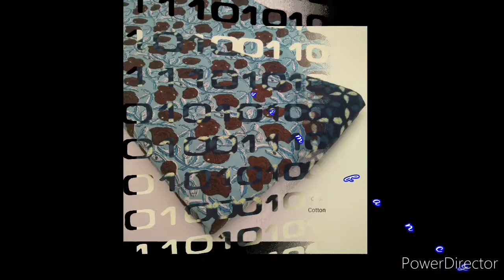Running fabric Cotton,Rayon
Hi,

Hello,

In this video we are going to see running fabric material cotton,rayon

Give yr support